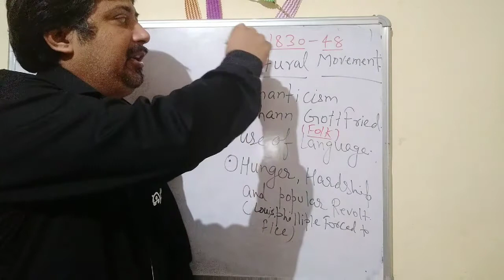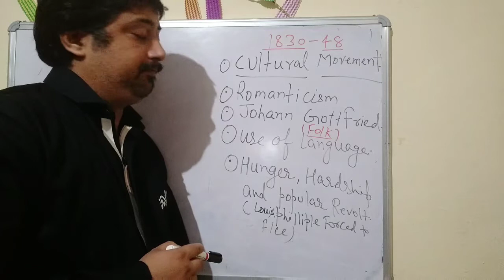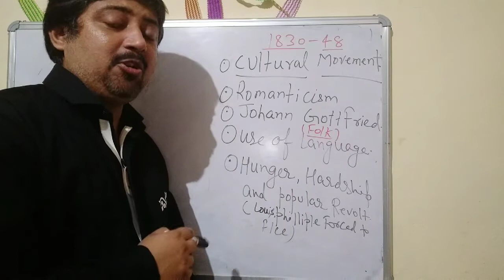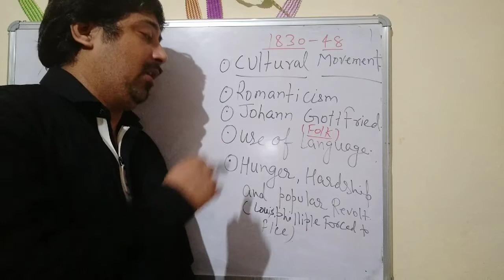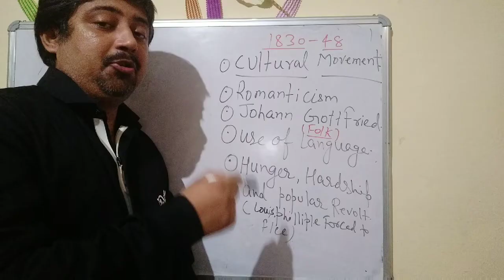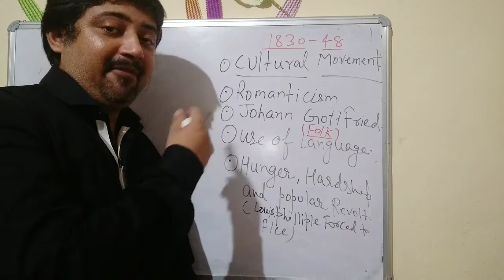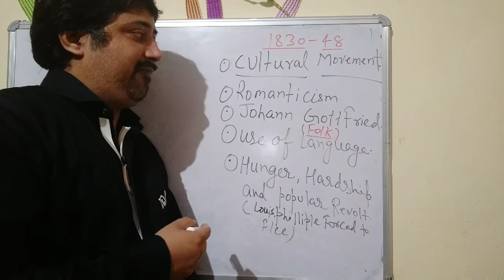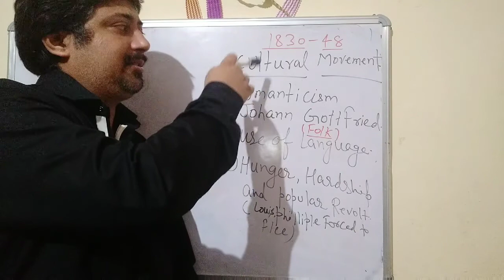1 September 2020